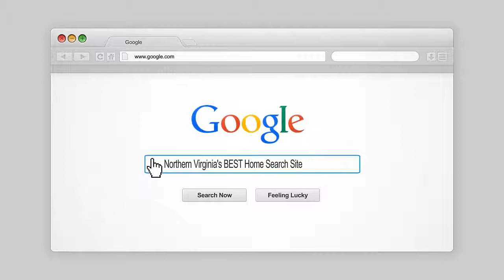Home Sellers: What Do You Have to Disclose?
Today's Northern Virginia Real Estate video answers the question -
What are Home Sellers Required to Disclose.

for current Virginia Disclosure requirements

Northern Virginia's Best Home Search Site for Your Tablet & Mobile device
And look at us, we're on Facebook too.
Buying a home in the next 3 months?  Download our FREE 31-Page Home Buyer Report
If you are selling in the next 3 months why not DOWNLOAD our FREE Smart Seller Program
You should YouTube with us, it's good for you!

Music Supplied by:Chan Redfield, Main Track -- Get it Going